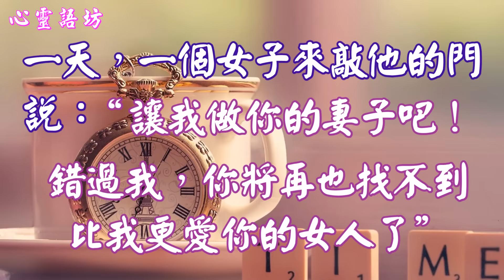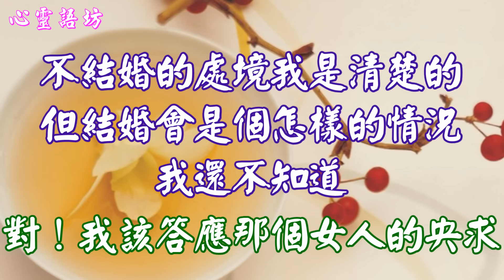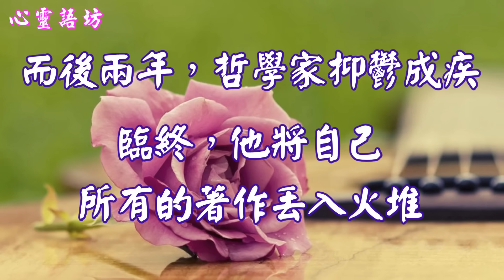【心靈語坊】前半生不猶豫~後半生不後悔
【前半生不猶豫~後半生不後悔】

人若在面臨抉擇而無法取捨的時候，
應該選擇自己尚未經歷過的那一個。
如果將人生一分為二，
那麼我們前半段人生哲學應該是“不猶豫”，
而後半段的人生哲學應該是“不後悔”